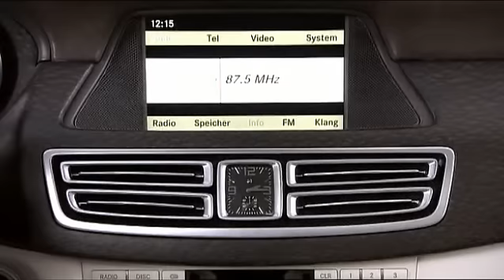New Mercedes CLS Shooting Break Concept Interior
New Mercedes CLS Shooting Break Concept Car Interior